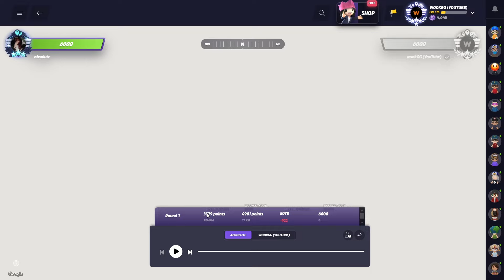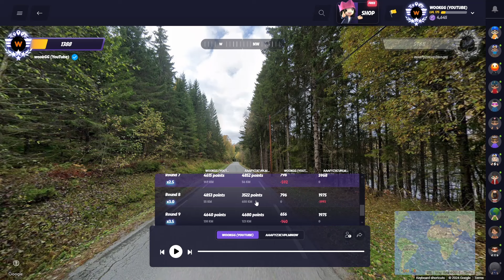"What Is Indonesia" (Road to Rank 1 In NMPZ Geoguessr Duels)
Hi guys, welcome to Episode 14 of the road to rank 1 in NMPZ Geoguessr Duels.